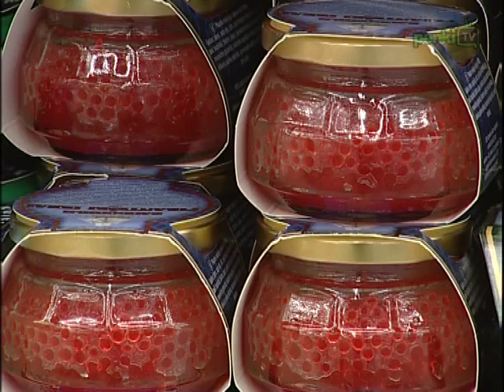Новости дня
Поправку президента к закону о тепловом хозяйстве сейм рассматривал в срочном порядке. В сейме принят проект поправки к закону о рекламе. В Вильнюсе был представлен впервые изготовленный в Литве локомотив. 9 % жителей утверждают, что финансовое положение их семей за последний год улучшилось. 29 сентября отмечается Всемирный день сердца.